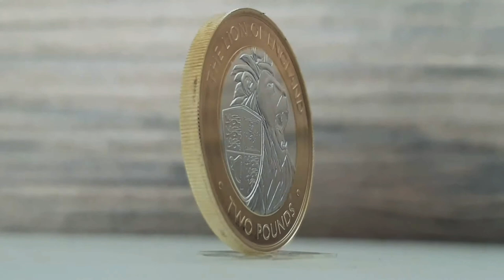Pobjoy Mint: 2 pounds silver Proof The Queen's Beasts: The Lion of England 2021 British Indian Ocean